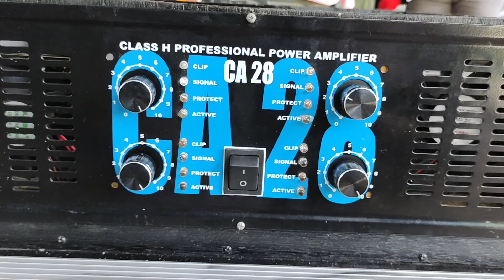CARA RAKIT POWER YANG GAK ADA ATURAN BAKU